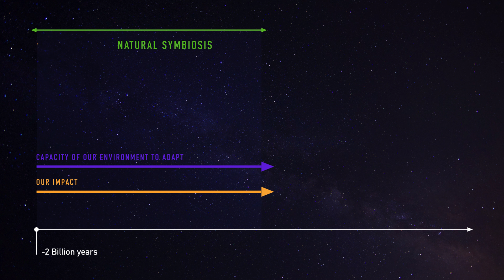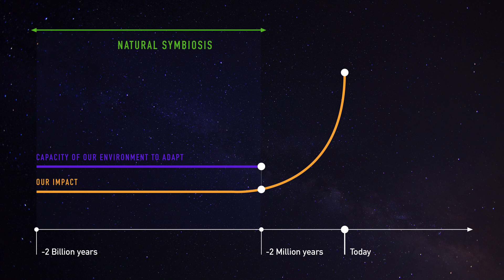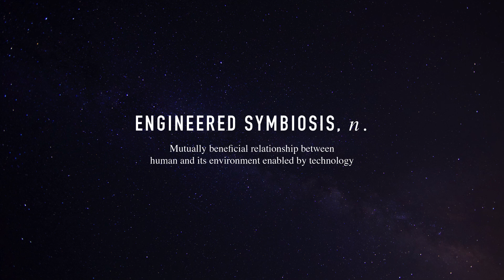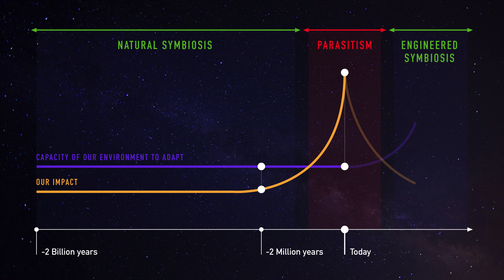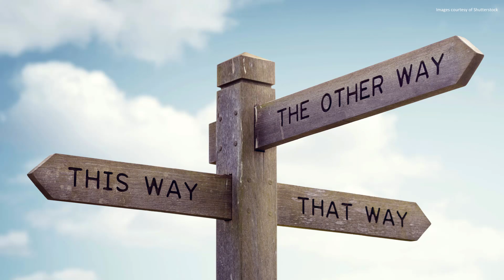The Power of Engineered Symbiosis. | Arnaud de la Tour | TEDxCADBrussels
For millions of years we have evolved through natural selection at the same rhythm as our environment, which kept us in symbiosis. Industrial revolutions from past centuries allowed our species to evolve much faster thanks to technology, dramatically improving our standard of living, but also changing our relation with our environment into parasitism. Building on emerging technologies, startups from the Hello Tomorrow Challenge are already paving the way towards a third phase of conscious symbiosis. Arnaud is the co-founder and vice-president of Hello Tomorrow. Hello Tomorrow is a non-profit organisation bringing together a community of actors aiming to unlock the potential of deep technologies to solve the world’s toughest challenges. Before that, Arnaud completed a Ph.D. in the photovoltaic industry, and worked for 2 years as a strategic consultant at the Boston Consulting Group (BCG) in Paris. This talk was given at a TEDx event using the TED conference format but independently organized by a local community.